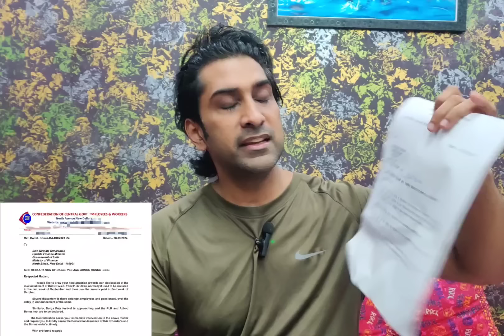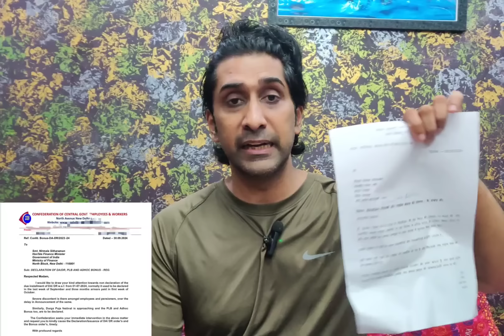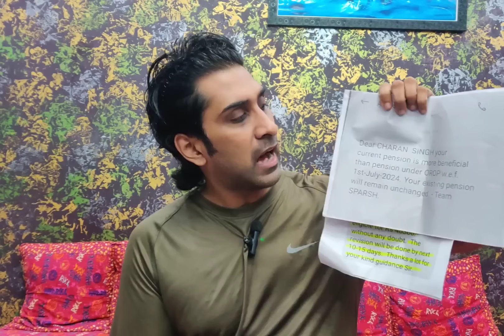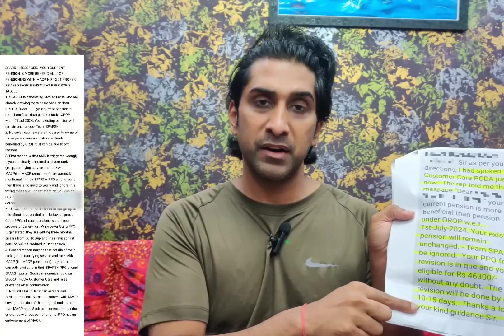खुशखबरी, D.A Arrear और दिवाली बोनस पर आया लैटर, दिवाली से पहले एरियर खाते में